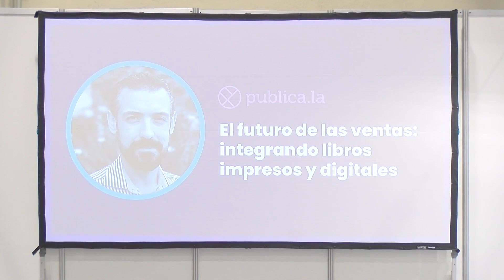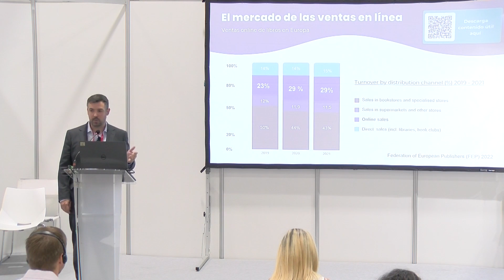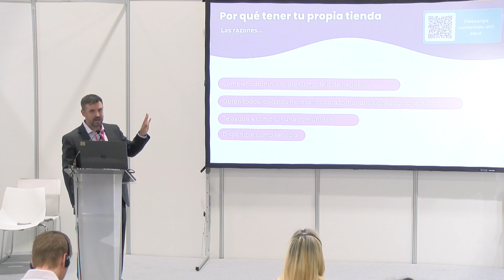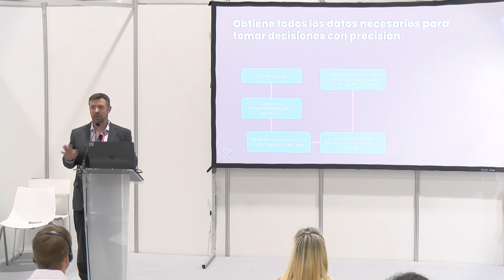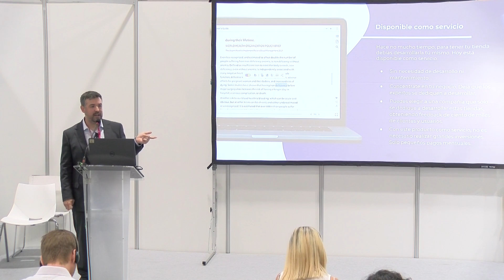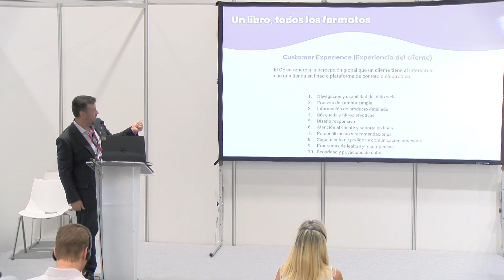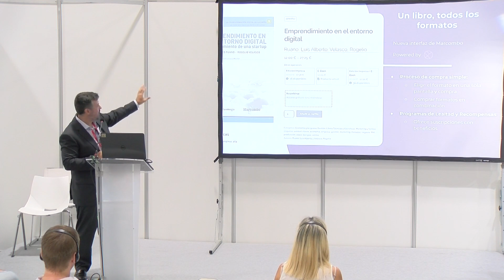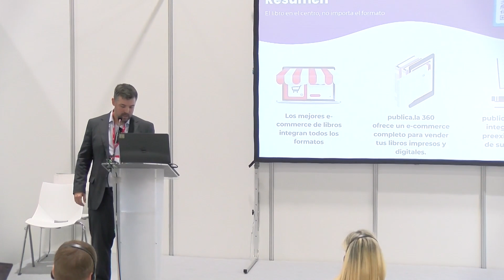Presentación: El futuro de las ventas: integrado libros impresos y digitales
Presenta: Nicola Parola.

Organiza: Publica.la.

Lugar: Sala 5, Pabellón 14.0, IFEMA

Sinopsis: "El futuro de las ventas: integrando libros impresos y digitales" abordará la evolución del mercado editorial en la era digital y cómo las ventas de libros están siendo transformadas por la coexistencia de formatos impresos y digitales. Exploraremos estrategias innovadoras para unir lo mejor de ambos mundos y satisfacer las necesidades cambiantes de los consumidores, maximizando así el alcance y la efectividad en la industria editorial.